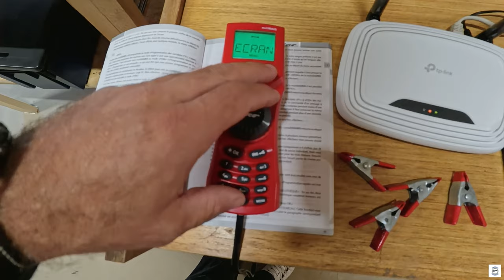N°4 REALISATION D'UN RESEAU FERROVIAIRE HO AVEC UN DEBUTANT Passion Maquette